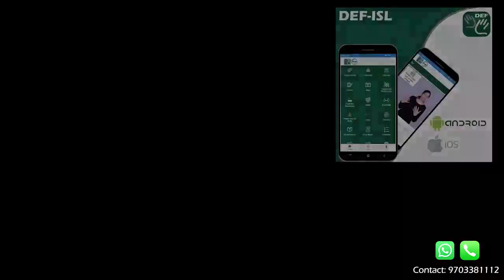Exactly (Adverb) Word of the Day for November 22nd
Exactly (Adverb)

Meaning - used when you are giving or asking for information that is completely correct:

Sentence : The bus reaches Mumbai exactly in three hours.